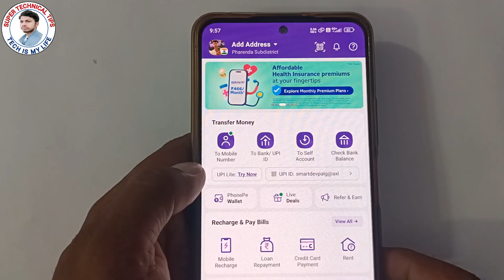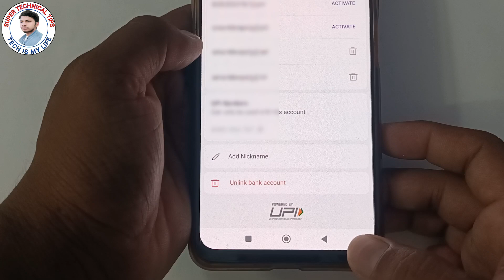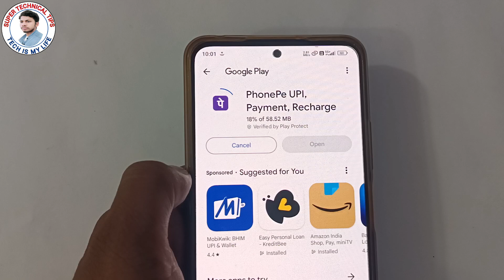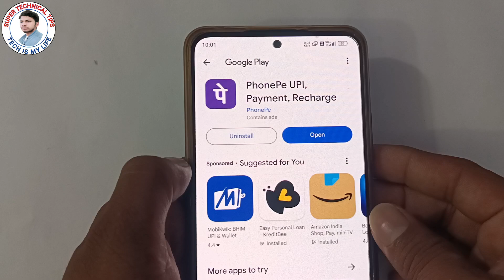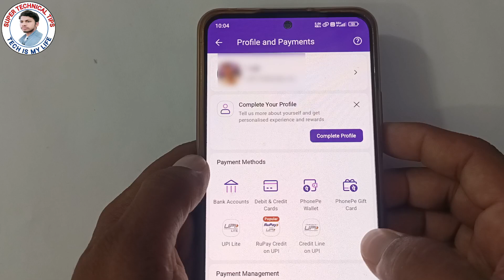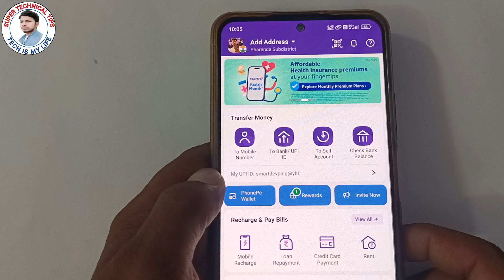Phonepe something went wrong please try again later problem | Phonepe me paisa send problem solve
Phonepe something went wrong please try again later problem | Phonepe me paisa send problem solve | phonepe se paise transfer nahi ho raha hai kya kare | phonepe payment failed | phonepe payment declined problem

About This Video...-  Is Video Me Bataya Hoo Ki Phonepe Se Paisa Send Nahi Ho Raha Hai Problem Solve 2024 So Guys Is Video Ko Jaroor Dekhe.